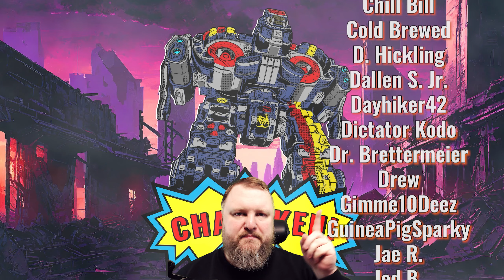Casual 6 kill spree with TheB33F, Chickenman919 and MsKayleigh! - Annihilator - Mechwarrior Online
MWO (MechwarriorOnline) by Piranha Games. MechWarrior Online is a free-to-play vehicular combat video game, officially launched during September 2013 by Piranha Games for Microsoft Windows. The game takes place within the larger BattleTech universe. In MechWarrior: Online, players takes the role of aMechWarrior who pilots large bipedal combat vehicles known as BattleMechs (Mech for short). Players can customize their BattleMech with an array of weapons and equipment, and engage in 12 versus 12 battles, the outcome of which earns the players experience and c-bills for future BattleMech purchases and customization. There are currently seven game modes that involve protecting and attacking a single base (Assault), capturing and holding several points (Conquest), take and hold the center of the map (Domination), attacking a space defense system (Siege/Counter-Attack), protecting and attacking field bases with turrets and walls spread across the map (Incursion), and team death-match (Skirmish)."